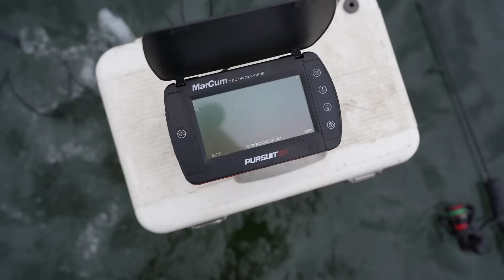Early Ice Walleye Fishing on THIN ICE! (Underwater Footage)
Caught some walleye and perch the other day! Not a bad day at all. Let me know if ya'll enjoyed the underwater footage!